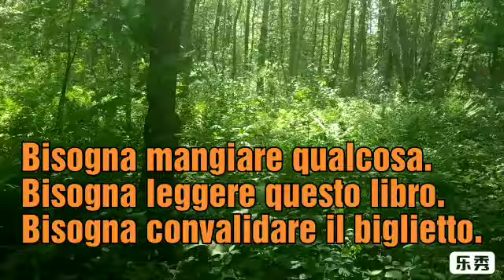Elina-34 Bisogna; aver bisogno di; bisogna che. Итальянский с Элиной, 34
Сегодня я познакомлю тебя с двумя конструкциями, обозначающими практически одно и то же:
bisogna; aver bisogno di…

- Signora, bisogna timbrare il biglietto!
- Scusi…
- Ho detto: “Bisogna timbrare il biglietto!”
- Scusi, ma che cosa significa “timbrare”?
- Significa “convalidare”.
- Dove?
- Nelle macchinette sui binari.
- Davvero? Ho bisogno di convalidare il biglietto?
Ma c’è la data di oggi…
- Sì, c’è la data di oggi sul biglietto. Ma bisogna convalidarlo.
- Scusi… Come faccio adesso?
- Adesso ha bisogno di pagare la multa. Mi dispiace…

Глагол bisognare (нуждаться) часто употребляется в форме 3л.ед.ч. (bisogna) и обозначает «нужно», «необходимо» - вообще, не кому-то конкретно. После bisogna перед инфинитивом глагола предлог не требуется:
bisogna mangiare qualcosa,
bisogna leggere questo libro,
bisogna convalidare il biglietto.

Конструкция aver bisogno di… обозначает «иметь необходимость» сделать что-то, то есть практически то же самое, что и форма bisogna, но это уже не безличная конструкция, «необходимость сделать что-то» относится к конкретному лицу или лицам. Но после такой конструкции перед инфинитивом глагола требуется предлог di:
ho bisogno di mangiare qualcosa,
hai bisogno di leggere questo libro,
abbiamo bisogno di timbrare il biglietto.

Что выбрать: bisogna или aver bisogno di… - решает говорящий. Надо только помнить про предлог (или его отсутствие).

*Встречается также конструкция Bisogna che…(надо, чтобы…) После неё обязательно идёт Congiuntivo – сослагательное наклонения глагола. Мы его ещё не изучали. Это особенность итальянского языка. Тема очень интересная, но она ждёт тебя впереди. А пока просто запомни, что после bisogna не надо (пока) употреблять che. Ты ведь ещё не знаешь, какую форму глагола необходимо употребить после bisogna che.)))